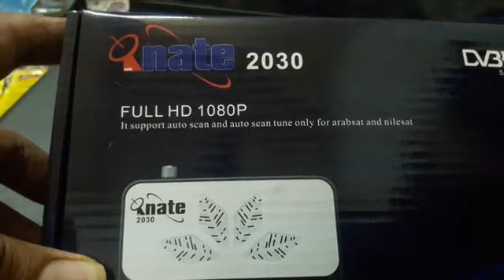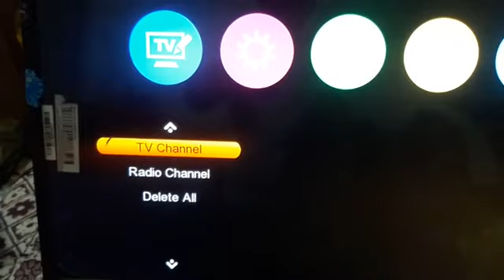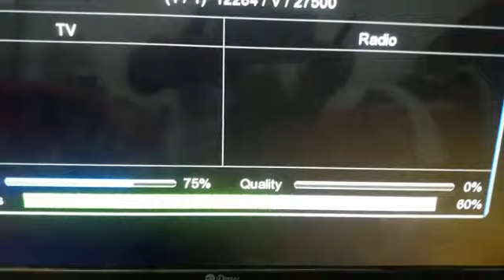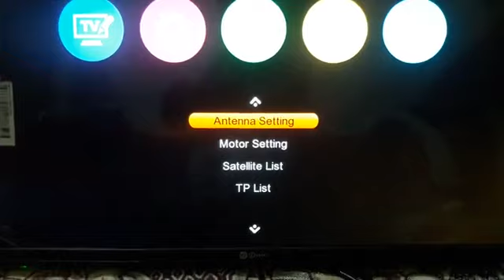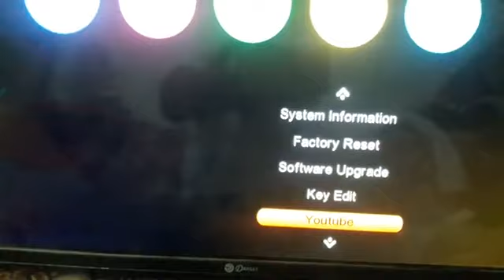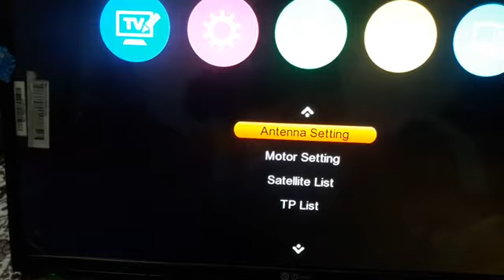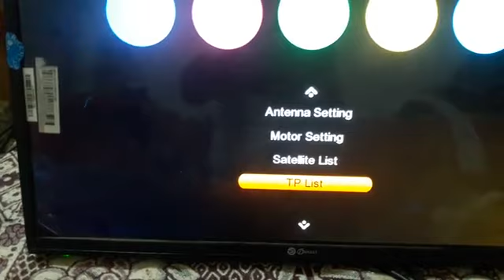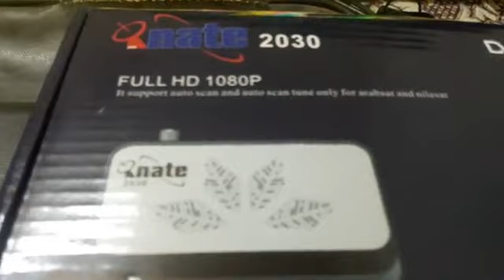Nate 2030 mini full hd receiver full information for Urdu